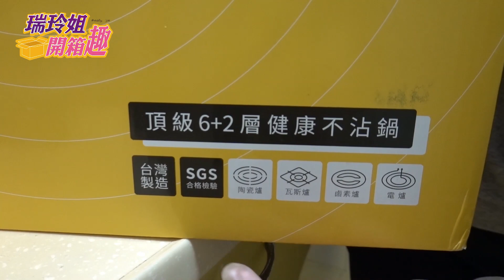不沾鍋，是真的不沾鍋嗎？⁉️用蛋皮來測檢吧！︱【瑞玲姐開箱趣】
家有一口好鍋，才能吃出好健康😋😋

【更多瑞玲姐寫的文章、拍的照片都在這裡】